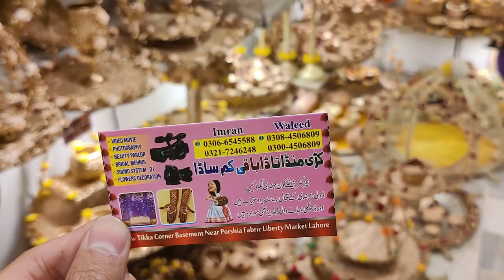Mehendi ke Thaal New Collection | Ring Plates | doodh pili glass | event organizer | liberty market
If you want to order This Variety online then you can also order it online...💕
I upload all these Variety videos in this channel...💕
lehenga variety...💕
bridal suits...💕
Ladies Khussa...Kolhapuri...Chappals...Sandels...Kundan Khussa...Bridal Khussa...Stones Work Khussa...💕
ladies kurta Variety...💕
Ladies Shawls...💕